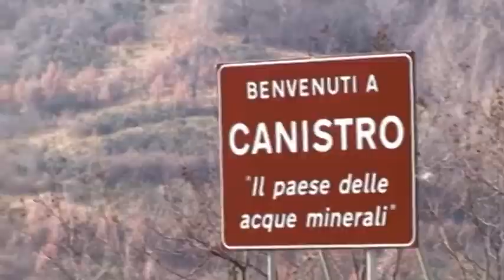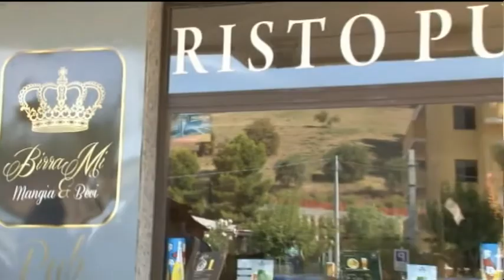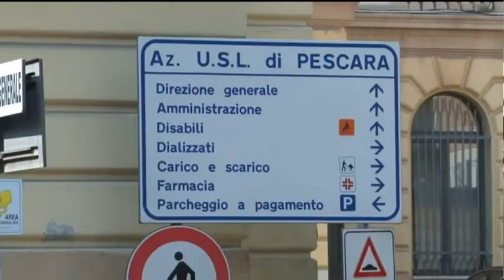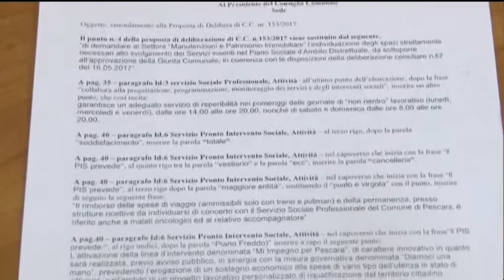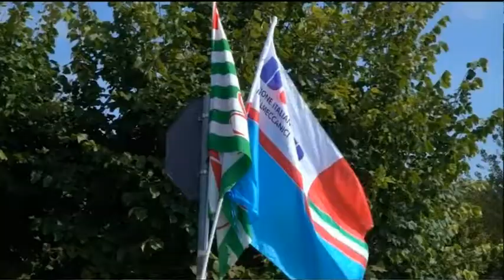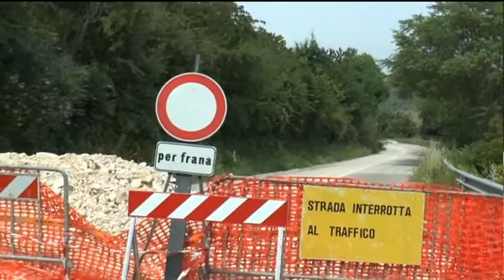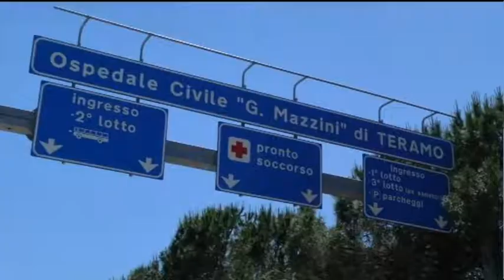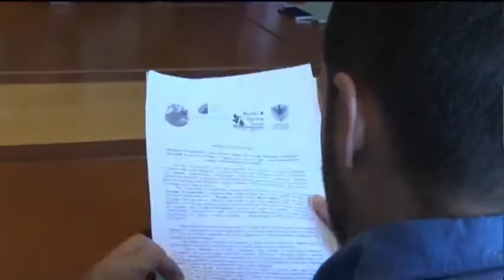TgSei Edizione delle 19 Mercoledì 27 settembre 2017